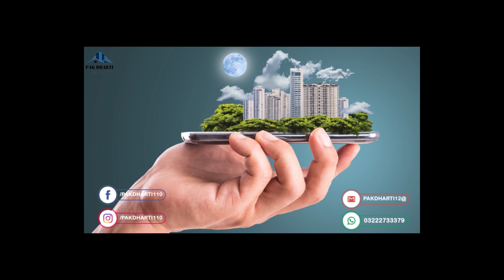Theme park view Lahore near Choung me file nhi plot mily ga | plot on instalment # Property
Theme park view Lahore near Choung me file nhi plot mily ga
Yes Ofcourse Theme Park view housing scheme Lahore is Best Society Of Lahore , offer a you a great opportunity for those people who are on rent they can build  their own house with a little amount of advance Because there is plot on Instalments
 Property prices you know in Lahore
buy property in lahore not easy now but theme park is at lowest rate at peak location on Lahore due to his kind ceo haji muhammad khushi sahib
3 marla 5 marla plot for sale in lahore theme park view at 30 feet road